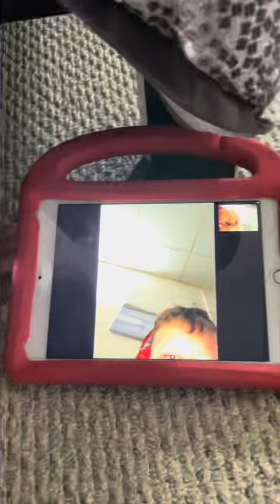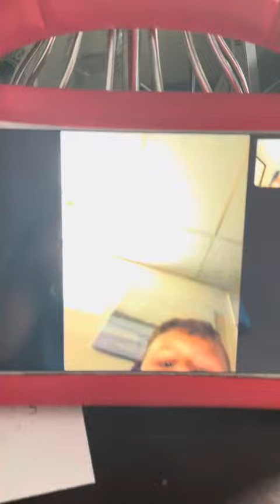Karate kid dylan with Ethan